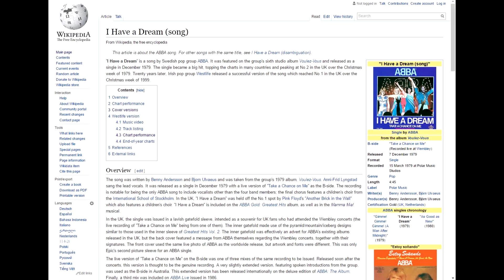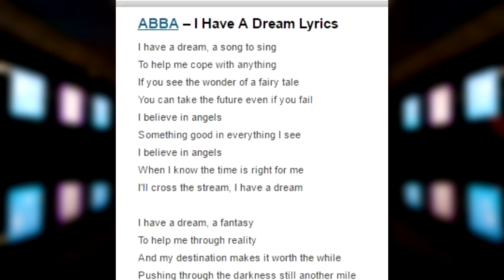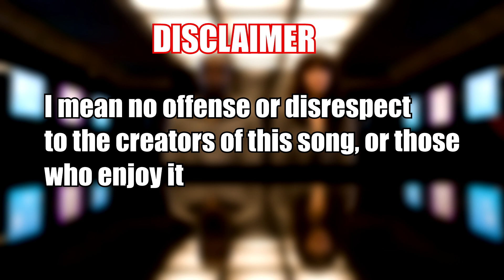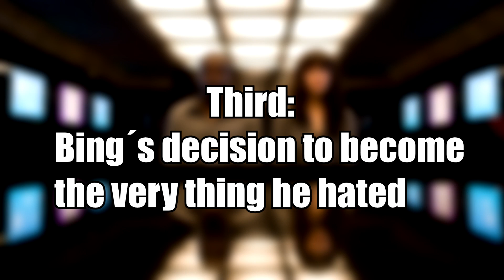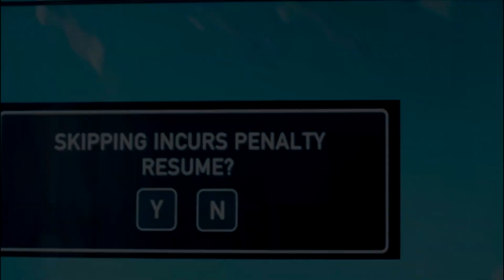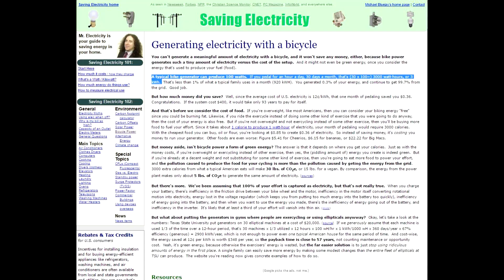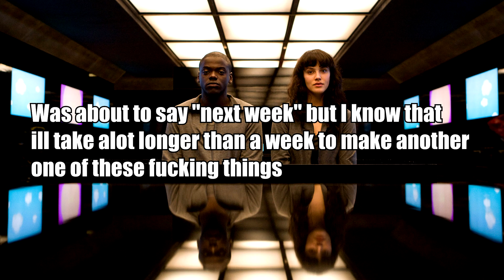Black Mirror Episode 2 : 15 Million Merits Review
Got sick while making this video, so that’s why my voice sounds more awful than the previous video lol.

Wall.E ost – Define Dancing

Terminator Genesys – Main theme

Black Mirror ost – Holding Hands

Black Mirror ost – Seeing Abi

Black Mirror ost – Bing Abi

Black Mirror ost – 15 Million Merits

Black Mirror ost – Gifting

Barakamon ost - Tama no Kokoro no Naka

Barakamon ost - Gomennasai!

Barakamon ost - Sho no Hirameki

Barakamon ost - Haha no Tsuyoki Omoi!

Barakamon ost -  Shizen no Yutakasa wo Kamishimete

Programs used:
Photoshop cs6
Sony vegas 13
Wondershare Filmora

As always special thanks to willow for helping out.